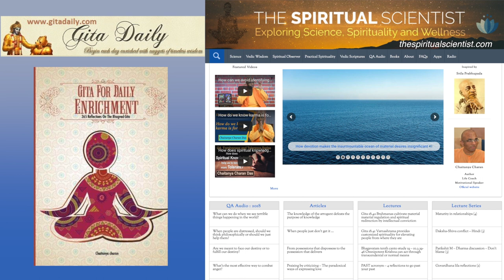Don't just keep waiting - keep pushing too - Gita 8.7